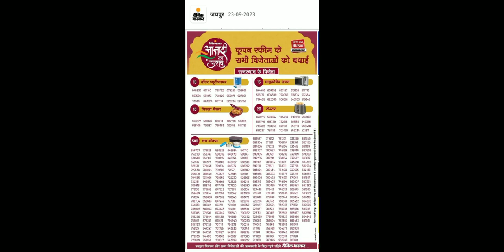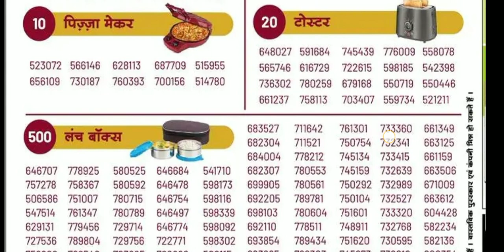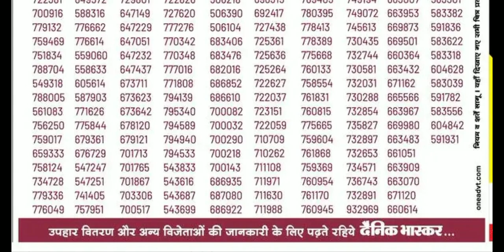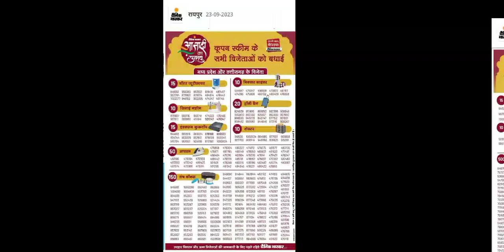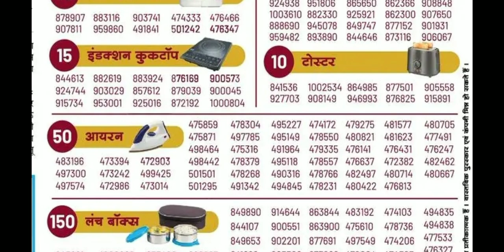आज़ादी का उत्सव 2nd Winners List आ गई 🤩 । इसमें नाम ज़रूर मिलेगा👍 । Dainik Bhaskar Aajadi ka Utsav ।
Dainik app quiz answers

aajadi ka utsav
aajadi ka utsav contest
aajadi ka utsav update
aajadi ka utsav format

bhaskar quiz
bhaskar quiz contest today
bhaskar quiz contest today answers
bhaskar quiz today answers
bhaskar app quiz contest
Bhaskar app quiz contest today
bhaskar app quiz contest today answers
Bhaskar daily quiz
bhaskar today quiz
bhaskar today quiz answers
bhaskar daily quiz answer
bhaskar daily quiz answers today

 Quiz Answers

Dainik Bhaskar 14 September quiz answers
Dainik Bhaskar 14 September quiz contest

online earn kaise karen

धन्यवाद,
शुक्रिया,